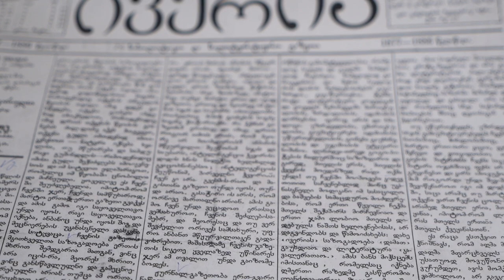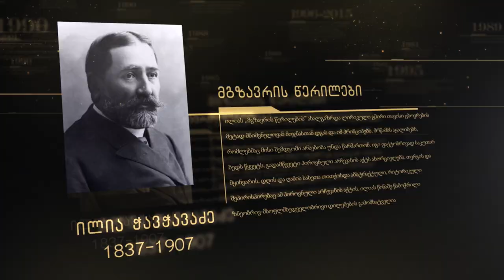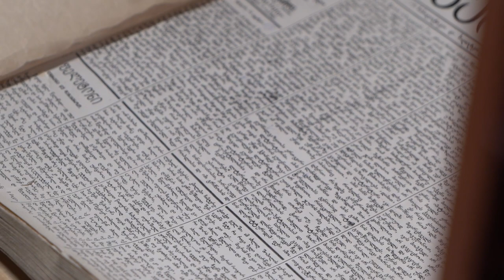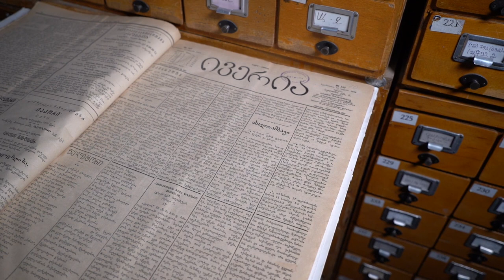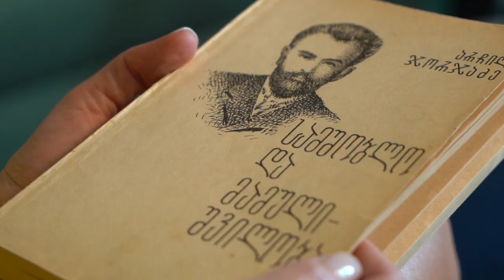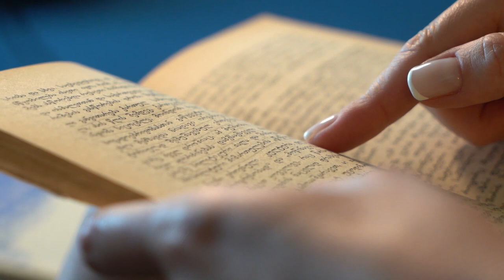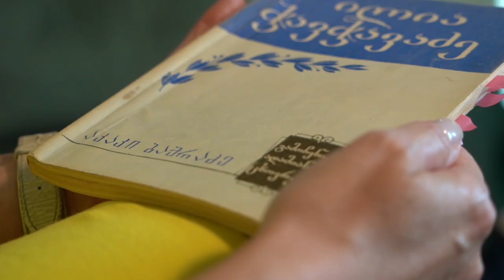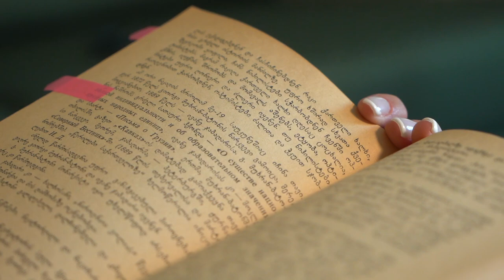საქართველო მერყევი იდენტობის ძიებაში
დემოკრატიის კვალდაკვალ / In the Footsteps of Democracy / ლექცია XVI

ლექციის თემა: საქართველო მერყევი ეროვნული იდენტობის ძიებაში
მომხსენებელი: ნუცა ბათიაშვილი, თავისუფალი უნივერსიტეტის პროფესორი

ლექცია ეხება ქართული ეროვნული იდენტობის ფორმირების გენეზისს. როგორ გვესმის ქართული იდენტობა? როგორ ვრეფლექსირებთ ქართველობაზე?  და სად გადის ზღვარი ქართველობას, ეთნონაციონალიზმსა და პატრიოტიზმს შორის?

,,იმთავითვე ქართველი ხალხის ეროვნული ენერგიისადმი ორგვარი დამოკიდებულება არსებობდა _ უიმედო და იმედიანი, ანუ ნიჰილისტური და ოპტიმისტური... რაკი ქართველი ხალხი, მისი გრძელი ისტორიის მანძილზე, უფრო ხშირად სხვათა ქვეშევრდომი ყოფილა, ჩანს ნიჰილისტები ჭარბობდნენ ჩვენში ოპტიმისტებს. მაგრამ რაკიღა ქართველი ხალხი დღესაც ცოცხალია, ქმნის, იღწვის, შრომობს და მომავალს აშენებს, ეტყობა, ოპტიმისტები უფრო ღონიერი და ძლიერი იყვნენ. თუ ნიჰილისტები, რაოდენობით ჭარბობდნენ, ოპტიმისტები ძალითა და ჭკუით სჯობდნიდნენ" - აკაკი ბაქრაძე

Topic of the Video-Lecture: Genesis of Georgian Nationalism and the Idea of Georgian Identity.

Speaker: Nutsa Batiashvili, Professor at Free University of Tbilisi

The Video-lecture is dedicated to the he history of Georgian nationalism and  to the idea of Georgian identity. How do we understand Georgian Identity?  and where is the line between Georgians, ethno-nationalism and patriotism?

პროექტის ავტორი - გიორგი ბუტიკაშვილი, კონრად ადენაუერის ფონდის პროგრამის მენეჯერი